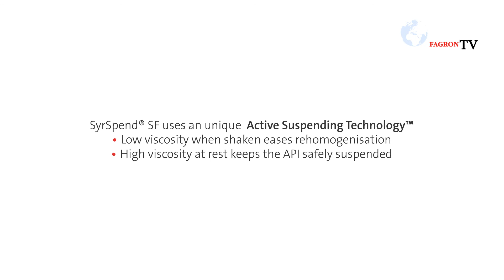SyrSpend® SF VS Traditional Suspending Vehicle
With SyrSpend® SF, Fagron enables pharmacists to efficiently prepare stable oral liquid dosage forms. The SyrSpend® SF vehicles are formulated to be free of harmful and controversial ingredients (according to WHO, EMA, FDA and ANVISA guidelines) and manufactured in compliance with the highest pharmaceutical (GMP) standards. All vehicles are complemented with compounding formulations and over 120 scientific stability studies.

SyrSpend®SF employs active suspending technology to ensure high dosing accuracy and consistency throughout treatment:

• Low viscosity when shaken eases (re)homogenization
• High viscosity at rest keeps the API safely suspended